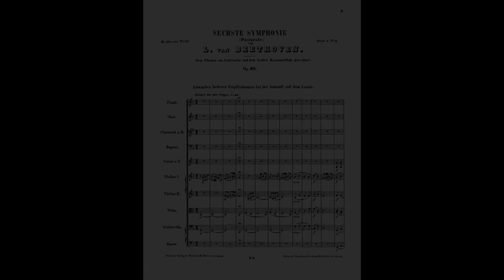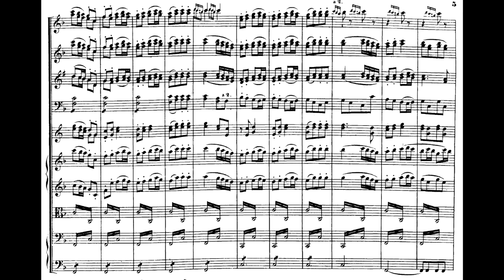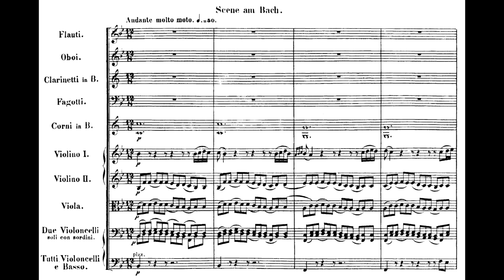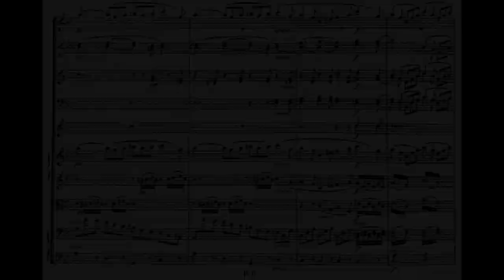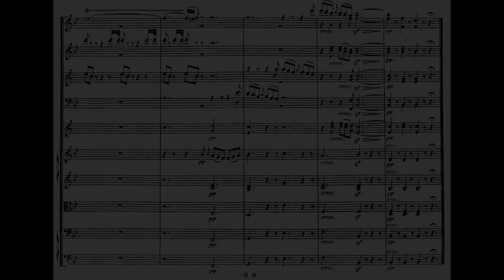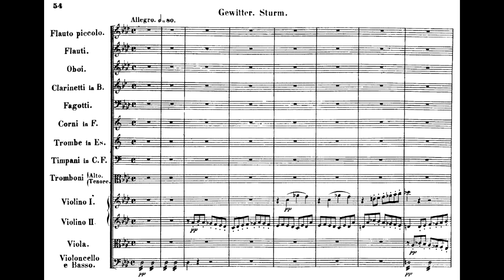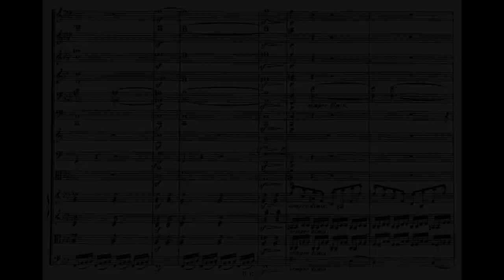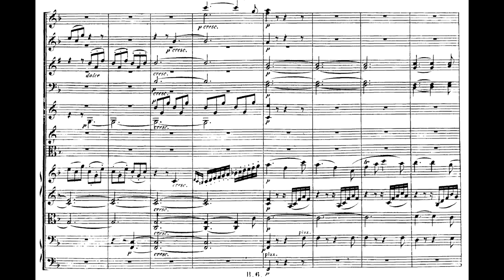Beethoven Explained: Beethoven's Sixth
Tonight, Music Director Giancarlo Guerrero continues his Beethoven Explained Series with a discussion on Beethoven's Sixth, also know as The Pastoral Symphony. This will be a fantastic discussion and include musical examples with the score as well. Tune in!

View previous discussions highlighting the first five symphonies from Beethoven here: NashvilleSymphony.org/giancarloathome